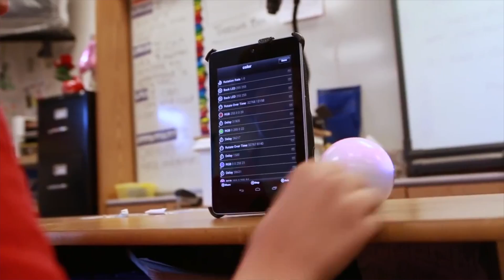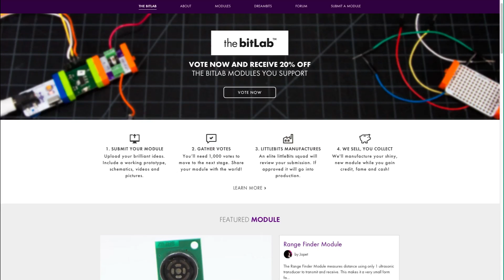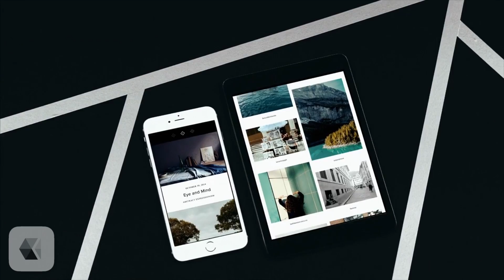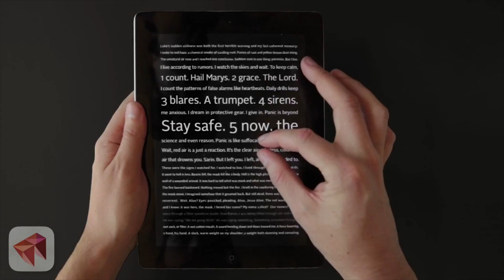APX_02: Nomad, Will-I-Am PULS, Sphero Ollie, Monument Valley Update and More!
APX_02: Nomad Charge, Wil-I-Am Puls, Sphero Ollie, Monument Valley Update, and More!

Light Frequency Interface (Hallway)
Source: Kollision [kollision.dk/]

Light Up Roads and Path (LED Sweden and the other one)

Will I Am Watch I.am. PULS

Special Thanks and Acknowledgements
Track: WIDE
Album: OPENING
Label: Ghostly International

CLiCK_BELOW_FOR _INFO_ AND_ LINKS
Category: Gaming, Gadgets, Tech, Music and etc.

RKDCORBIN_APX02